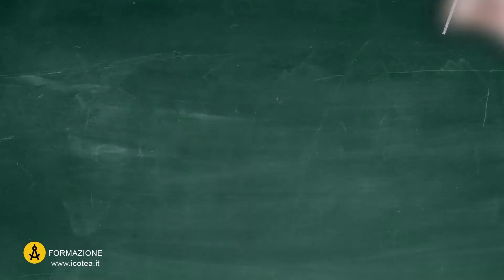Corso Diploma di Perfezionamento Metodo ABA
Il Diploma di perfezionamento sul Metodo ABA (acronimo per Applied Behaviour Analysis, "Analisi Applicata del Comportamento") fornisce strumenti di approfondimento sull'applicazione dei principi della Scienza del Comportamento.

Il corso ha una durata di 1500 ore, 12 mesi, e consente di ottenere 60 CFU.

La metodologia ABA è applicabile verso tutte le fasce di età e per tutti i disturbi riconosciuti dello spettro autistico.

Per ulteriori informazioni:
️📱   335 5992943